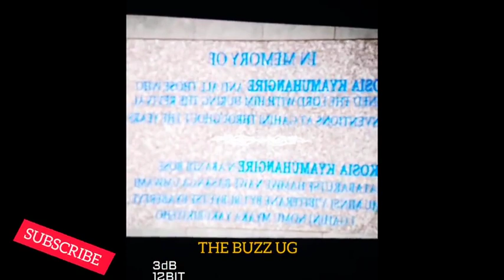CONFIRMED: Get ready, anytime now Gen Muhoozi Kainerugaba topples president Museveni's government😳